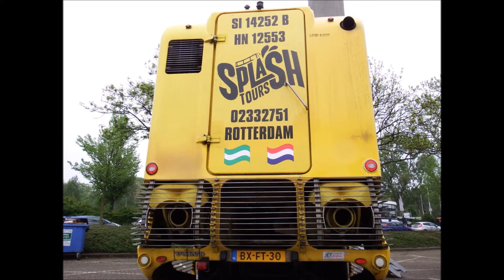splashtour rotterdam 29 04 2018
Splashtour over de Maas in Rotterdam. Helaas was het heiig en op de ramen van de bus zaten druppels water en ze besloegen.